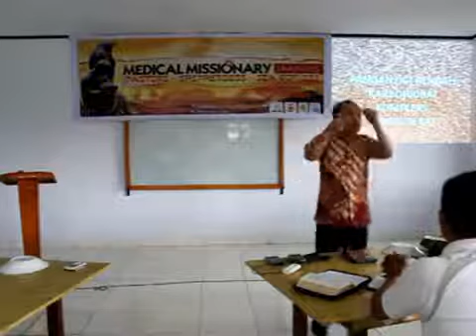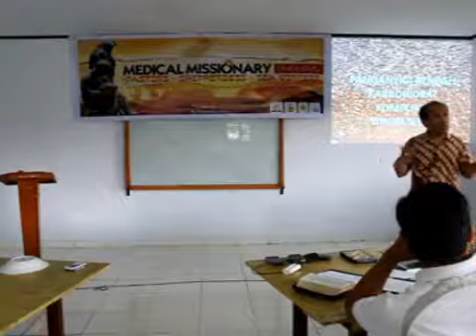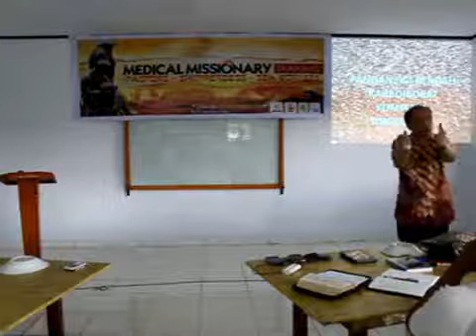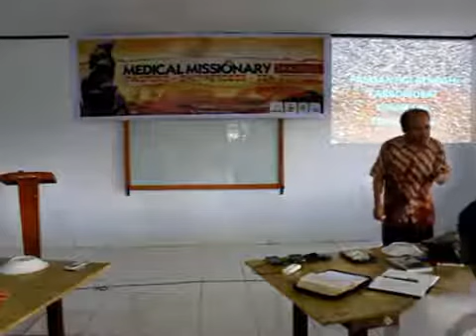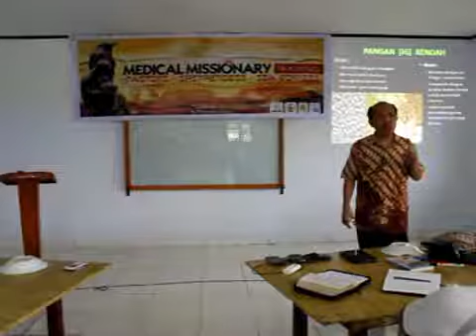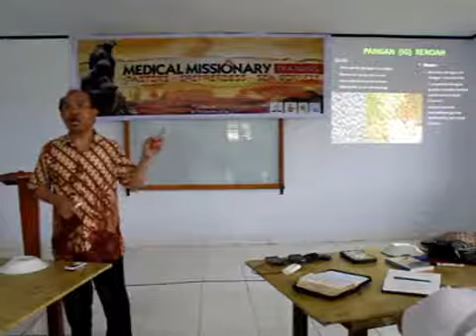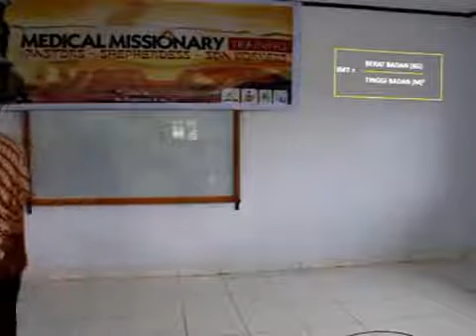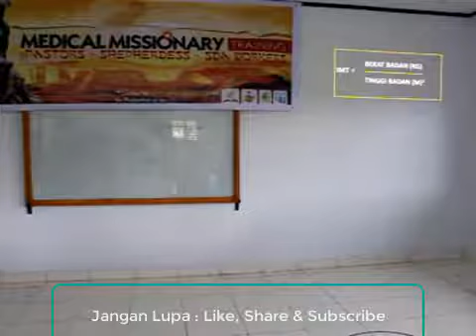Seminar Kesehatan: Karbohidrat Sir. Frederik Waworuntu_Pakar Naturopathy-Konsultan Gaya Hidup Sehat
Di dalam video ini membahas menu makanan untuk menurunkan berat badan melalui pangan rendah karbohidrat kompleks dan tinggi serat. Serta diserta pembahasan cara perhitungan indeks massa tubuh, Indeks glikemik, dll.

Daftar video seminar Sir. F. Waworuntu. Seorang Pakar Nutrisi, Naturopathy, Konsultan Gaya Hidup, Ahli Juice therapy. Telah melayani banyak orang dan dengan pertolongan Tuhan mendapatkan perubahan dan kesembuhan dalam hidup. Jangan lewatkan video berikut ini :